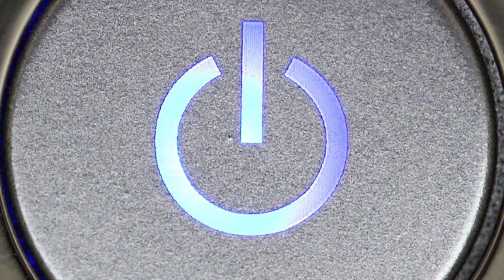Power button ka matlab | electronic gadgets power button | computer keys | Neeraj motivational fact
Hello dear,
Friends is video me hamne power button ke bare me bataya Hai.